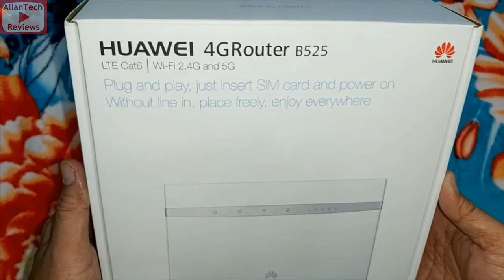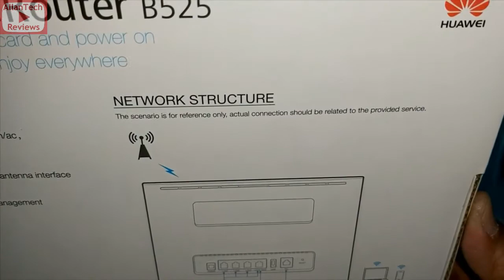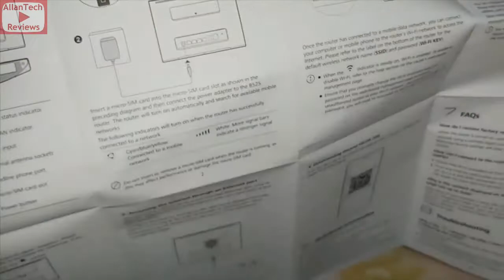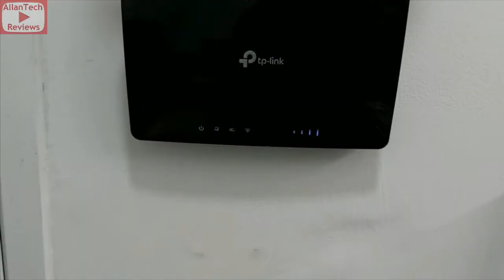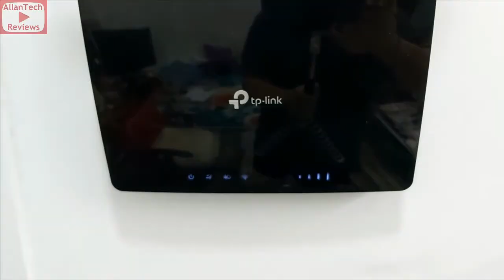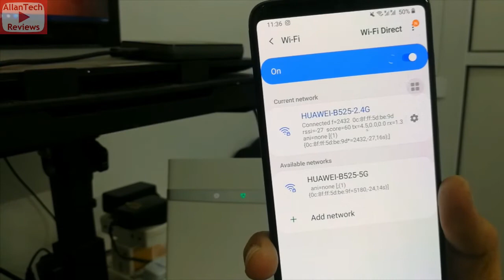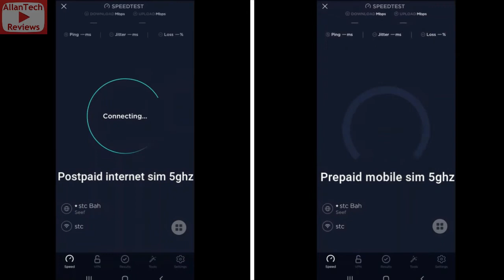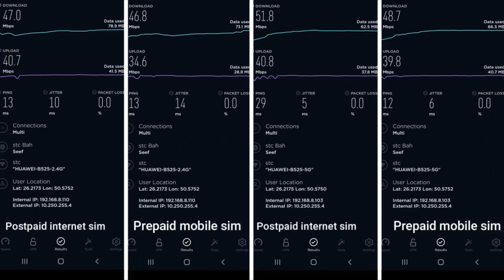UNBOXING HUAWEI 4G ROUTER B525 AND SPEEDTEST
UNBOXING HUAWEI 4G ROUTER B525 AND SPEEDTEST OF SAME NETWORK POSTPAID INTERNET SIM VS PREPAID INTERNET MOBILE SIM

Model: Huawei B525
Product type: LTE WiFi Router
Category: LTE Cat.6
Chipset:  HiSilicon LTE Cat6 Chipset
Data rates: DL 300Mbps/UL 50Mbps
Supported 4G LTE frequency bands:
B525s-65a: Band  1/3/4/5/7/8/20/19/26/28/32/38/40/41
WLAN:    802.11a/b/g/n/ac, dual-band 2.4GHz & 5GHz
Max supported users:  64 users
MIMO: 2 x 2 MIMO
Connector for external antenna:    Two, SMA-female jacks
Buy Antenna: Huawei B525 external antenna
App management: Huawei Hilink APP
SIM Size: Micro SIM
Battery: NO
Dimensions: 163 x 52 x 226 mm
Interfaces:
* 1 x power adapter port
* 3 x LAN port(RJ45)
* 1 x LAN/WAN port (RJ45)
* 1 x telephone port(RJ11)
* Two external LTE antenna ports (SMA-J1.5)
* One micro-SIM card slot
* 1 x USB 2.0 port
User Manual: Huawei B525 Quick Start
Other features:   Firewall, CS Voice, VoIP, TR069 Remote Management, HTTP Online Upgrade, QoS, USB Share, UPnP, IPV6, DLNA, Fax, Print, VPN